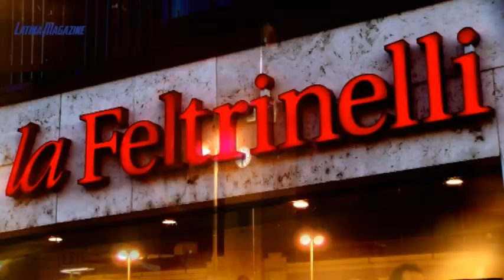Chiara Gabellone alla Feltrinelli Latina (Sette Eventi alle 7 e 20)